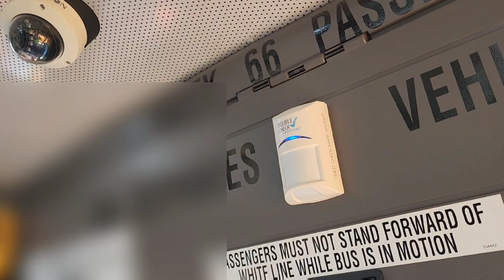Child Check-Mate Double Check (Theft-Mate) Malfunction (False Alarm), Key Fob to the Rescue!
I've heard this bus's horn going off on several occasions after the driver had completed her run and left the bus.  On the day this was recorded, the bus had not been used and somehow the double check function was triggered anyway.  This bus has been having problems with the Theft-Mate portion of the system for a while now as earlier that day before the horn started blaring, I tripped the motion sensor and nothing happened.  No lights turned on, no Theft-Mate warning, nothing.  This is because eventually after the horn has been sounding for 5 minutes, it will shut off and the dome lights will stay on for as long as the motion sensor is triggered until Theft-Mate activates and then the lights begin to flash until after the 5th time Theft-Mate has been triggered, then it all shuts off until the next time the ignition key is cycled.  The motion sensor appears to work just fine from my observations as the blue light was off (as it should have been) until I entered the bus to check so either there's a bad connection somewhere in the motion sensor wiring harness or the EP2plus is defective.  We have another bus I know of that has this problem from time to time as well, but in that bus, the motion sensor is the culprit because the blue light stays on no matter what at certain times in the day.  Thankfully both buses that are having these issues do still have their Child Check-Mate systems under warranty.  I used my key fob to shut it off so the barn wouldn't get noise complaints from the neighbors that live nearby.  I usually try not to use my fob unless I absolutely have to such as for an emergency like what you see in the video or if I've been authorized by my boss to use it. The issue has since been reported and is being looked into so it will stop going off for false alarms.  I'm glad it is being looked into because if there really had been a child left behind, a false alarm is no better than the system not functioning at all since either way it isn't functioning correctly.

Update: The workshop is currently waiting on parts to solve the Theft-Mate issues.

Another update: As of October of 2023, the Theft-Mate functions perfectly again.  The problem ended up being a defective EP2plus module so that was replaced under warranty.